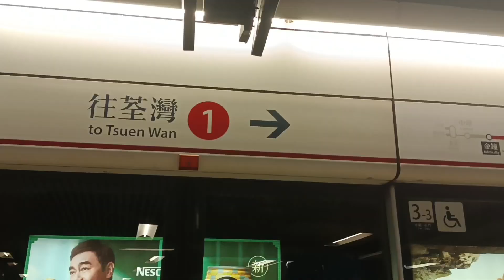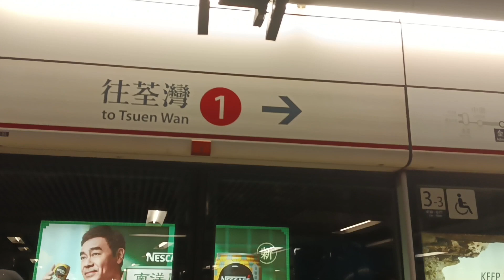Vlog jalan jalan di tempat keramaian@Yuliachannel432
Hello guys berjumpa kembali bersama Yulia channel kali ini aku ajak kalian jalan jalan melihat keindahan Hongkong ikuti Keseruan bersama kami dalam  ini trimakasih
Biar menambah wawasan berbagi pengetahuan untuk anda semua smoga bermanfaat salam sehat sejahtera sukses buat semuanya
Aku ucapkan Trimakasih banyak atas supoort channel ini
tkw Hongkong
anak rantau